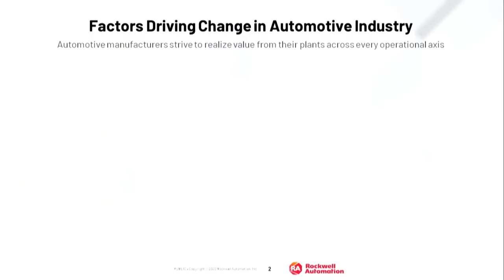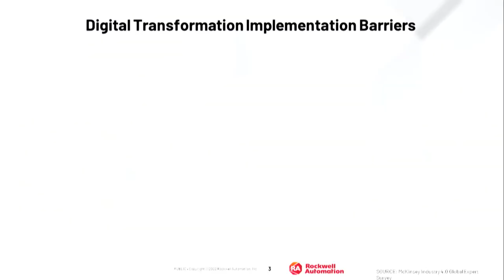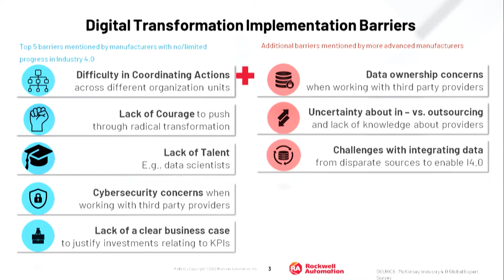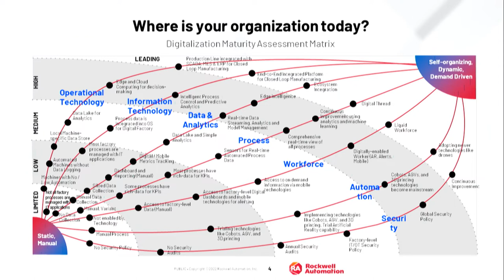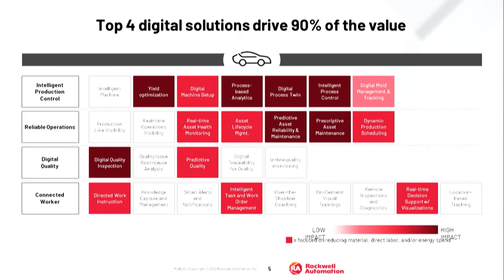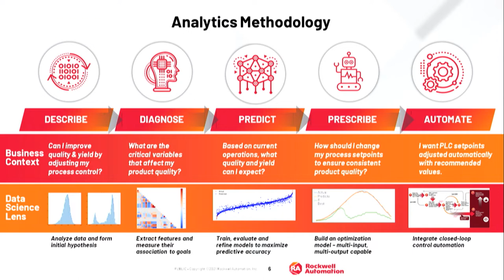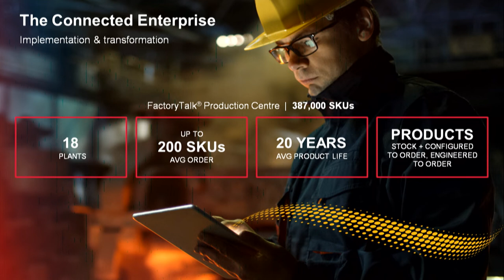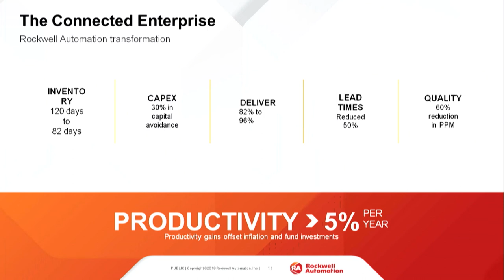Presentation on Automotive- Smart Manufacturing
The session was led by Shubham Garg, Industry Consultant- Automotive, Rockwell Automation India at the ETAutoTech Summit 2022.  This session is a Brand Connect Initiative.